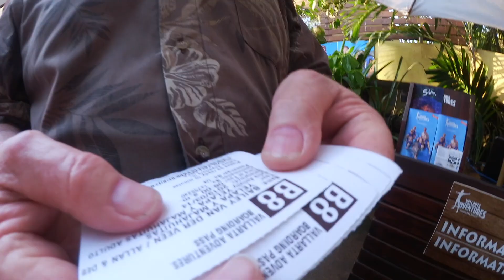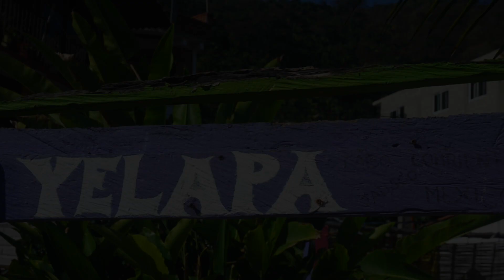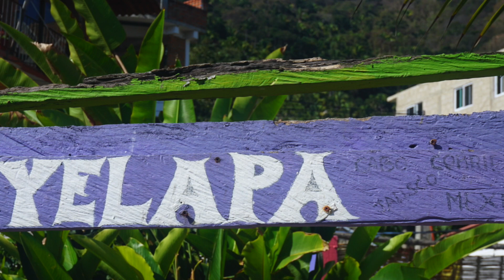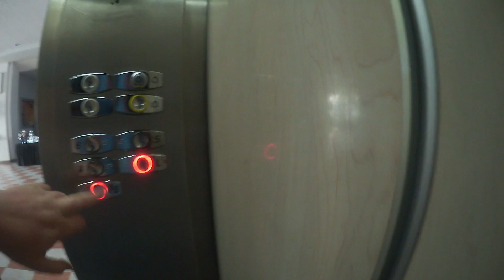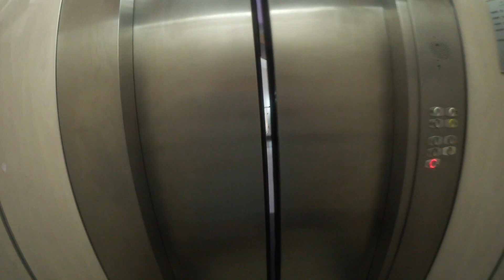BOATING IN PUERTO VALLARTA, MEXICO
We booked “Yelapa & Majahuitas” excursion with Vallarta Adventures. We cabbed to Vallarta Adventures for 8:00am where our catamaran was waiting. We cruised to the Puerto Vallarta Marina where we picked up more passengers & headed out to explore the Bay of Banderas. There was plenty of entertainment on board from the crew (dancing, lip syncing, etc.) as well as an open bar. We docked in Yelapa. You had an option of staying on the catamaran or hiking to see a waterfall. My mom and I chose to hang out on the beach and have a drink for an hour or so. We then haded to Majahuitas to snorkel, kayak, etc. in the water. Lunch was served after the water adventures & we headed back to the Marina.

For Dinner we went to Don Emilliano which is the main buffet in the hotel (also used for breakfast). No shortage of food here. The coffee cart guy was a HIT in the hotel. We would see him everynight, and finally got a cup of his fire blazing coffee!

ALL INCLUSIVE RIU HOTEL RESORT PUERTO VALLARTA MEXICO SUNWING VACATION VALLARTA ADVENTURES HOTEL TOUR